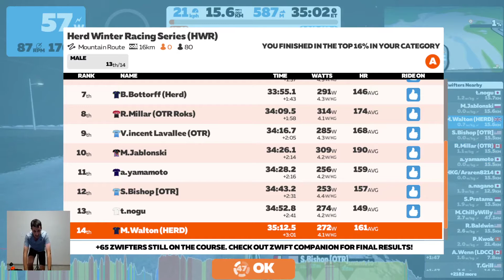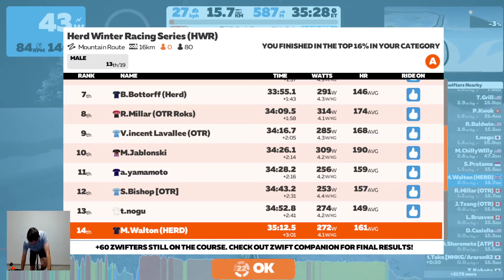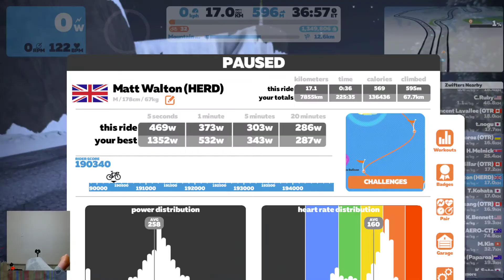HERD Winter Race Series - Moutain Route